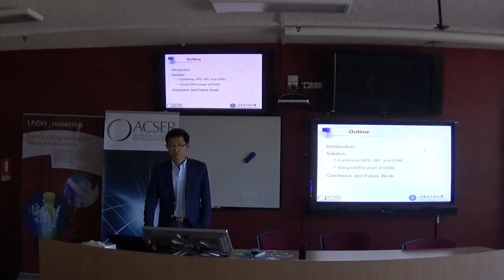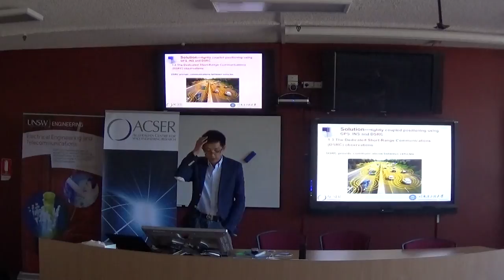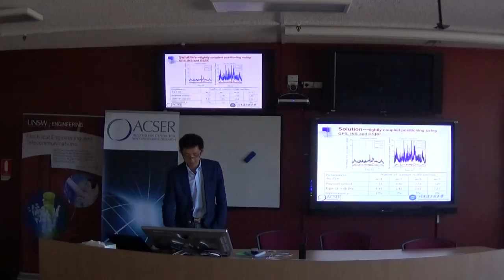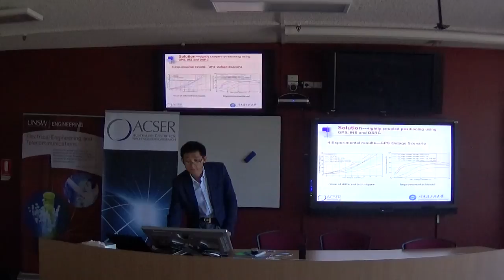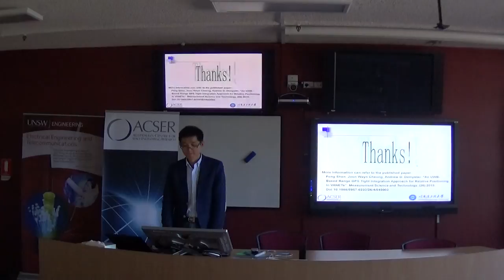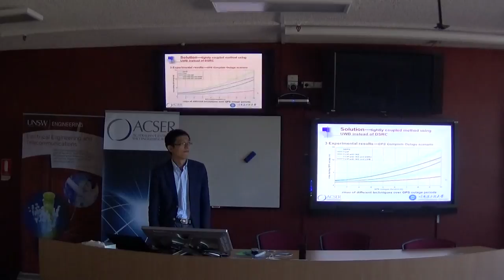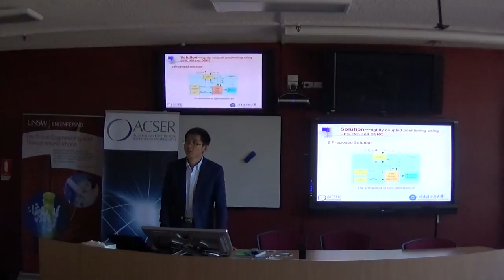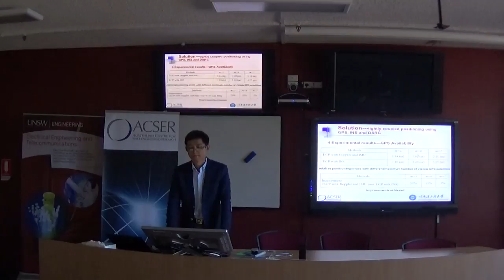[SEMINAR] Cooperative Positioning Methods for Relative Positioning (Feng Shen, UNSW)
A/Prof Feng Shen
College of Automation, Harbin Engineering University (China)
& Visiting Fellow, ACSER UNSW
12pm, Tuesday, 12 May 2015
Room G3, Electrical Engineering Building
UNSW Kensington Campus

Relative position awareness is a vital premise for the implementation of emerging intelligent transportation systems, such as collision warning and speed advisory. However, commercial Global Satellite Navigation Systems (GNSS) receivers do not satisfy the requirements of these applications. Fortunately, Cooperative Positioning (CP) systems, based on inter-vehicle communications, have improved performance of relative positioning in a vehicular ad hoc network (VANET). In the presentation, the enhanced tightly–coupled CP technique is presented and analysed by adding the measurements from low-cost inertial sensors, and the Doppler shift of the carrier of Dedicated Short-Range Communications (DSRC) signals, and Ultra-Wide Bandwidth (UWB), which can effectively enhance the performance of relative positioning especially in low GPS visibility and GPS outages.

Feng Shen is an associate professor with the College of Automation, Harbin Engineering University, China. He received his PhD in 2009 from Harbin Engineering University. He developed the signal acquisition and tracking of the Spread spectrum receiver for the GPS ground-based augmentation systems. His research interests include BOC signal tracking, and GNSS/INS integrated navigation system. From May 2014 to May 2015, he is a visiting academic with the Australian Centre for Space Engineering Research (ACSER) at the University of New South Wales (UNSW). During his visiting, he worked on the Cooperative Positioning in Intelligent Transportation Systems (ITS) which was based on fusing the measurements of Global Positioning System (GPS), Ultra-Wide Bandwidth (UWB) and Inertial Navigation System (INS).